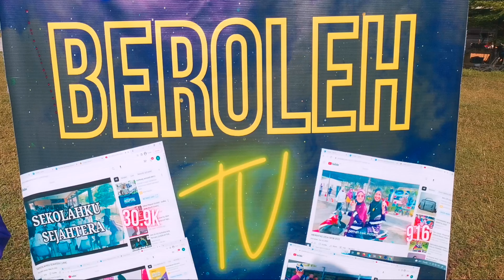IKON TV PSS ( BEROLEH TV 2022 ): EPISOD KHAS